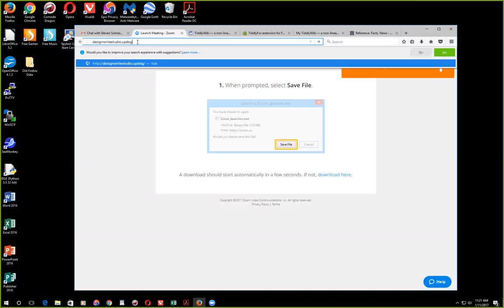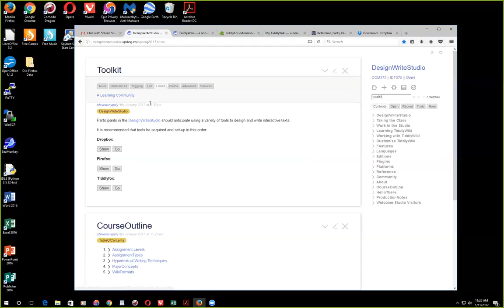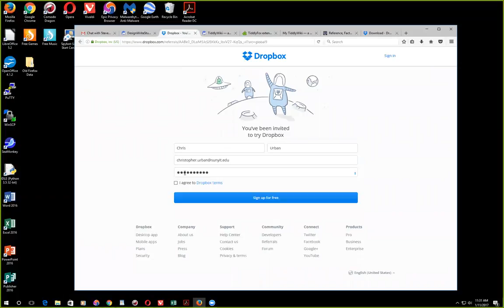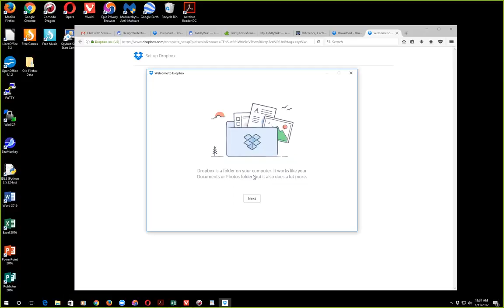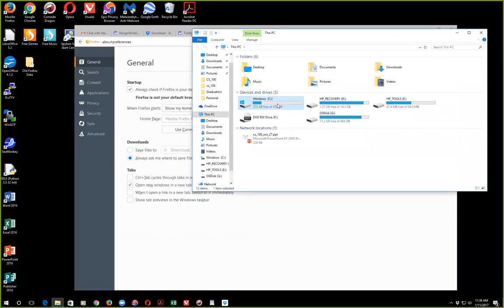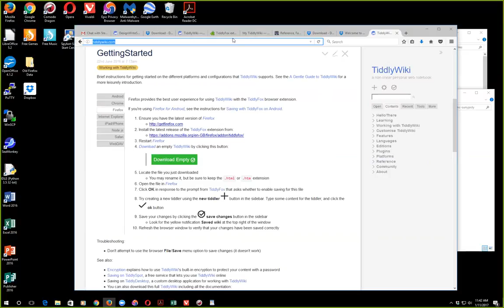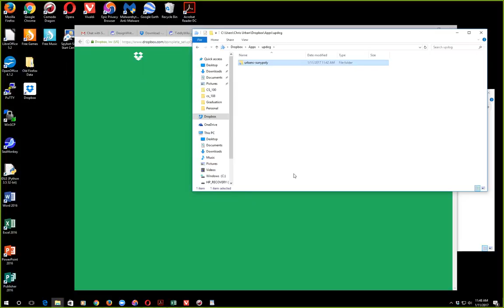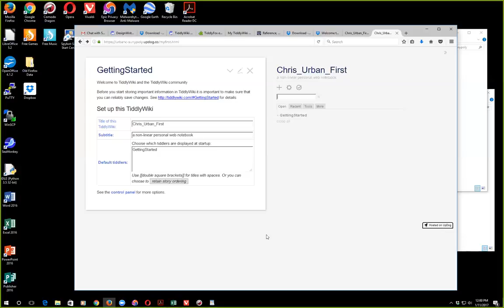zoom 0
Steve Schneider showing another professor how to setup a TiddlyWiki and what tools they will need.